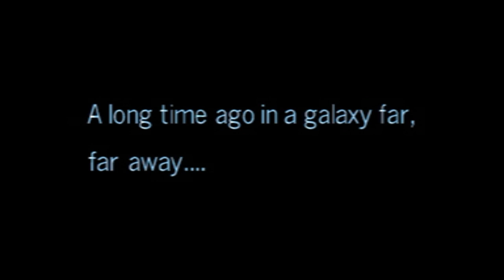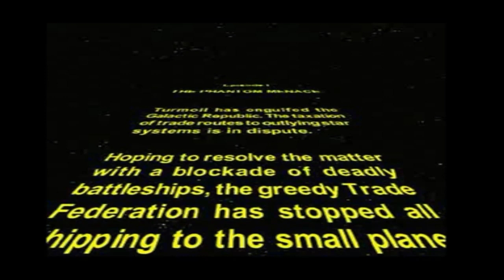HE VENTED! - The Phantom Menace game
Extra stuff that you can find here
Basically the “main” things I do here

(if you go to my home tab page thing, all of MY ALBUMS has its own tab and they are from my oldest to my newest)

Follow me: (all my social media's, games and shtuff are right here, for recent stuff like if I'm on a hiatus or if I'm active on specific ones always check my newest video.)
X: ARxAHSofficial & Offoutlines
Amino: @AR_ahs74  (I'm active..in certain communities.. you can see those on my main profile) - not currently active as much but I post here and there
Smule: @AR_TXT_Bagel
Starmaker: @AR_ice_age (not active currently)
Wattpad: AR1GLASS1MOA (temporally on hiatus)

If you like AI music then here ya go 😂 we also will be doing stuff with this channel

Links to the Bagel Squad 2.0 podcast
(Other Links will be provided as soon as It becomes available In other platforms)
Anchor(Is where you can see all episodes before they are live everywhere else)